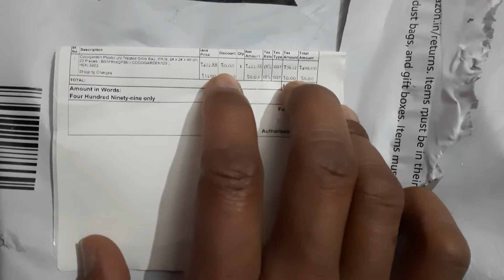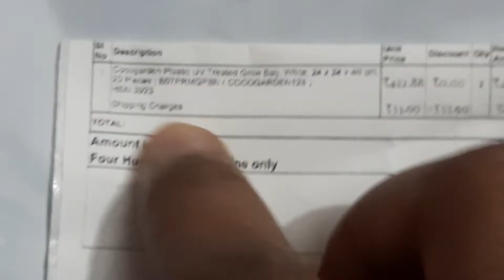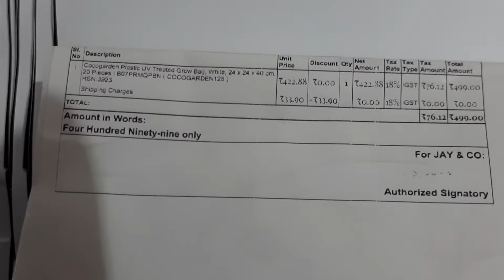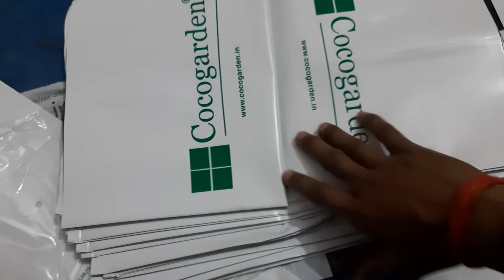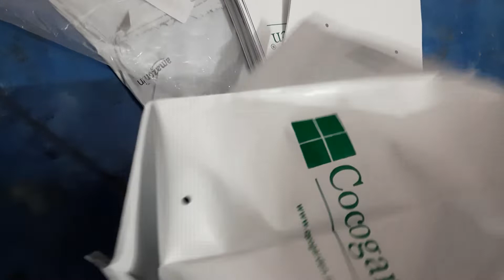सबसे ज्यादा सस्ता grow bag . ₹499 का 20 grow bag 👉मतलब ₹25 से भी कम दाम का एक पीस ग्रो बैग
sabse sasta grow bag

uploaded this video in unlisted (private ) mode  on :-

22 February 2022